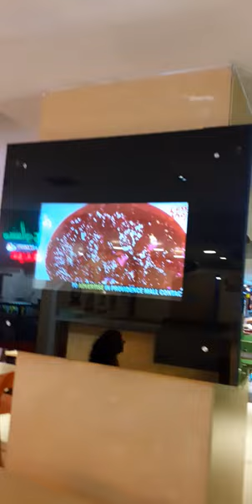SHOPPING MALL , A SEARCHING LIFE , PONDICHERRY